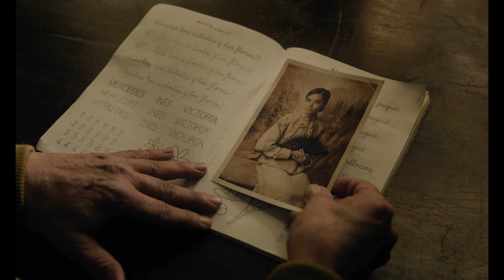Cerrar los ojos (trailer)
Enmarcado en la Sección de Clásicos Restaurados